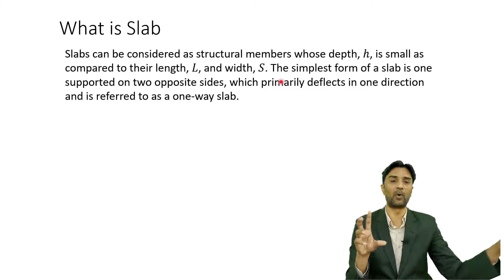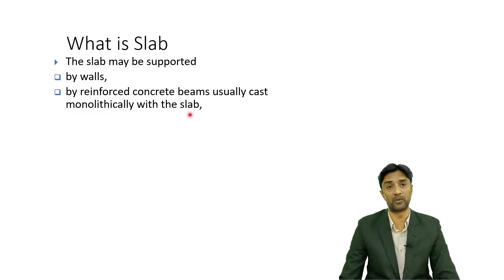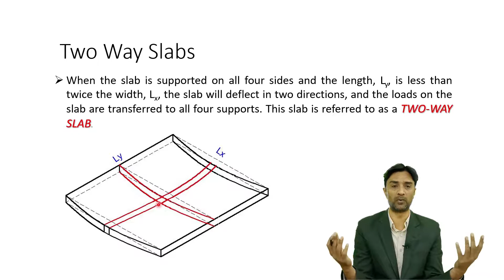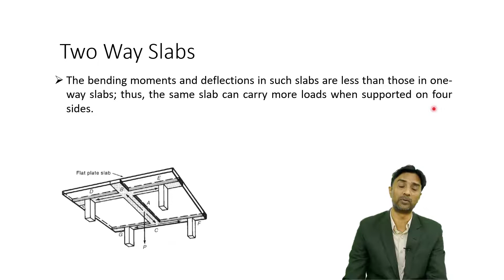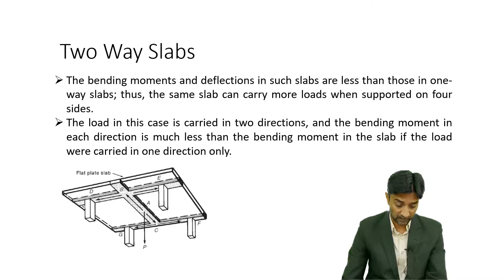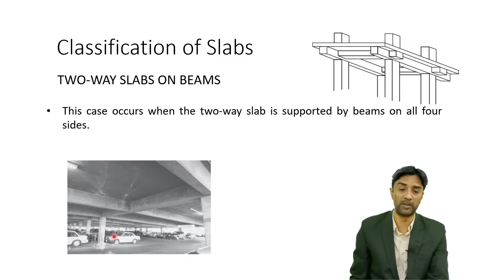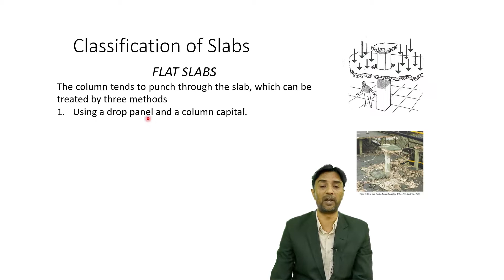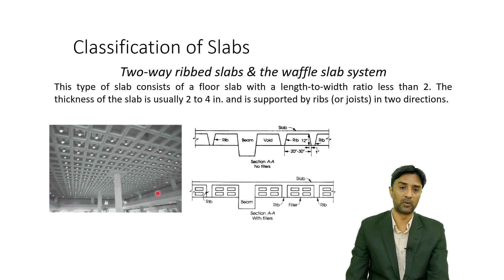1. Two Way Slab-Introduction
This video explains the basic difference between one-way and two-way slabs.